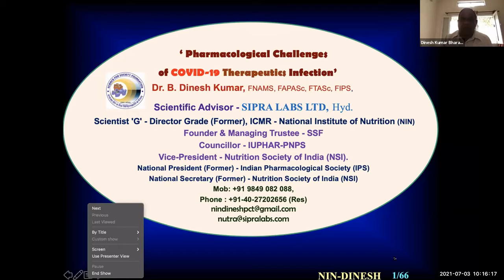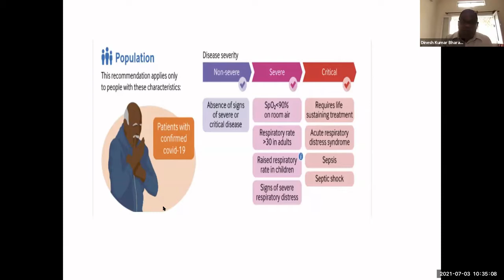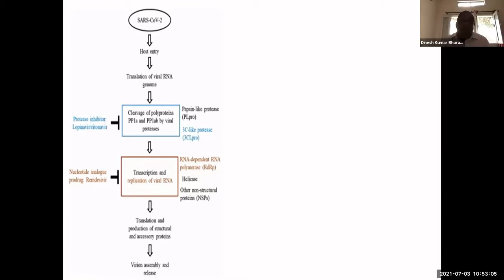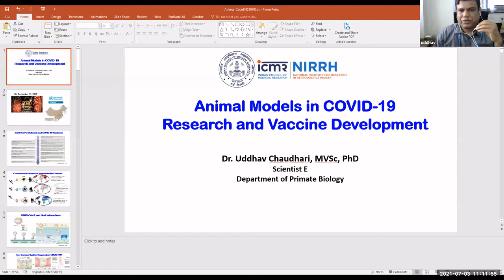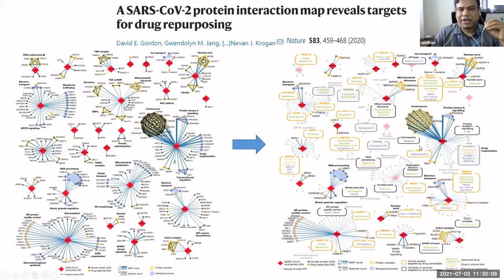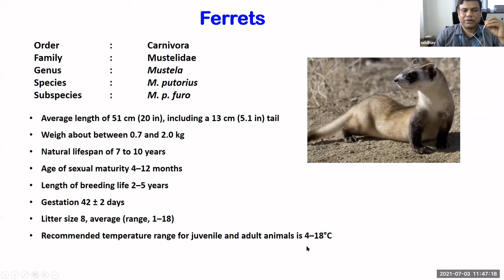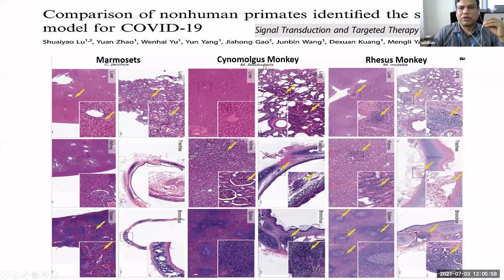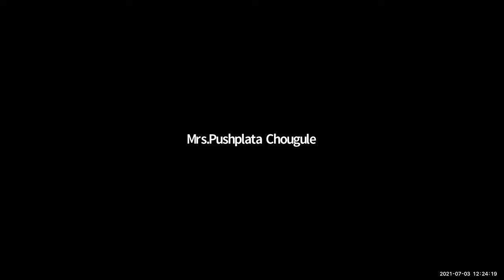National Webinar on “Insight & Challenges of Covid-19 Research, Treatment & Vaccine Development”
One Day National Level Webinar on “Insight and   Challenges of Covid-19 Research, Treatment & Vaccine Development”, was held on 3rd July 2021.